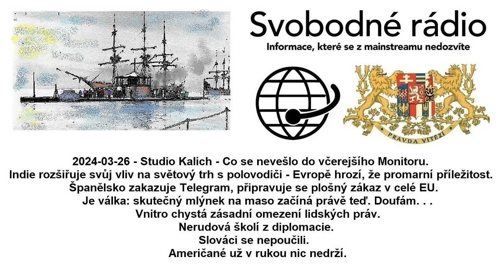2024-03-26 - Studio Kalich - Co se nevešlo do včerejšího Monitoru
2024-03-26 - Studio Kalich - Co se nevešlo do včerejšího Monitoru. Indie rozšiřuje svůj vliv na světový trh s polovodiči - Evropě hrozí, že promarní příležitost. Španělsko zakazuje Telegram, připravuje se plošný zákaz v celé EU. Je válka: skutečný mlýnek na maso začíná právě teď. Doufám. . . Vnitro chystá zásadní omezení lidských práv. Nerudová školí z diplomacie. Slováci se nepoučili. Američané už v rukou nic nedrží.